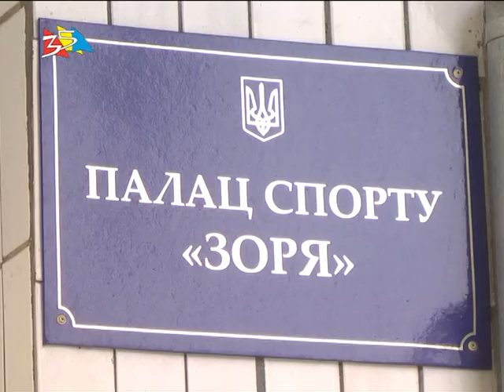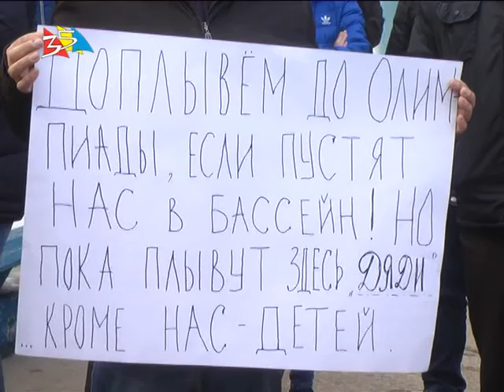Объектив 27 03 18Скандал вокруг плавбассейна Зоря Детям не дают тренироваться